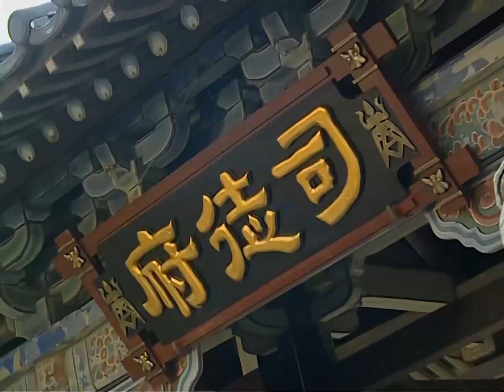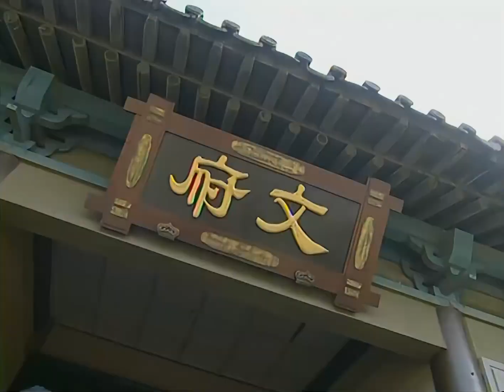EngSub《獨寵暴躁公主》▶EP 02前朝公主生性刁蠻 愛女扮男裝行俠仗義🤺偶遇微服私訪的少年皇帝 還偷了准駙馬的定親信物💗機緣巧合之下三人結為兄弟♂一次意外，二人發現兄弟竟是女兒身#蘇有朋#虞書欣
EngSub《獨寵暴躁公主》前朝公主生性刁蠻 愛女扮男裝行俠仗義🤺偶遇微服私訪的少年皇帝 還偷了准駙馬的定親信物💗機緣巧合之下三人結為兄弟♂一次意外，二人發現兄弟竟是女兒身 | FULL 4K

💬劇情簡介：
        本是養在深閨中的前朝公主司徒靜最大的愛好卻是女扮男裝，化身為龍少俠，在江湖中行俠仗義，也因此結識了一幫各行各業的朋友，人送外號「小龍蝦」；身在朝中的年輕皇帝朱允雖然少年英雄，但無奈外有三藩勢力龐大虎視眈眈，內有舅舅一手遮天，朱允沒有施展拳腳的余地。因此，雖處廟堂之高，但心系江湖之遠，他時不時微服私行，一方面是考察民情，一方面也是感受自由的氣息。
　　小龍蝦和朱允就在江湖上相遇了，同時誤打誤撞進來的還有準駙馬白雲飛。三個人可謂不打不相識。於是一場場動人心魄的故事伴隨著陰謀、親情、愛情而展開……
🌟主演： 蘇有朋 / 張娜拉 / 鮑蕾 / 呂行 / 陳秀麗
🔢集數：33集

✨精彩時刻：
00:00 每天更新歡迎訂閱
05:00 前朝公主生性刁蠻 愛女扮男裝行俠仗義

虞書欣電視劇 蘇有朋電視劇 張娜拉電視劇 連續劇 電視劇 cdrama c-drama#愛情劇#yushuxindrama#張娜拉#AlecSu#Na-raJang